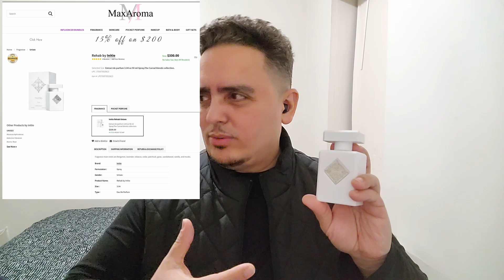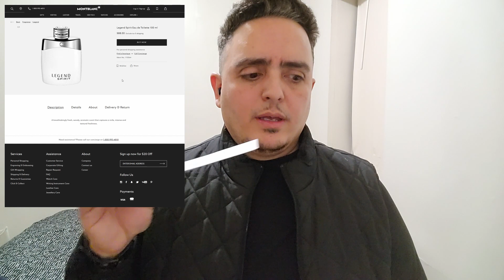INITIO PARFUMS REHAB | FRAGRANCE REVIEW | PERFUME COLLECTION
Rehab a fitting name for a wonderful fragrance. Rehab will leave you wanting more this coming spring and summer. Come with me on this journey!

CORRECTION: Mid way through the video I made a comment about Mont Blanc Legend when I meant to say Individuel. I notice this post edit.